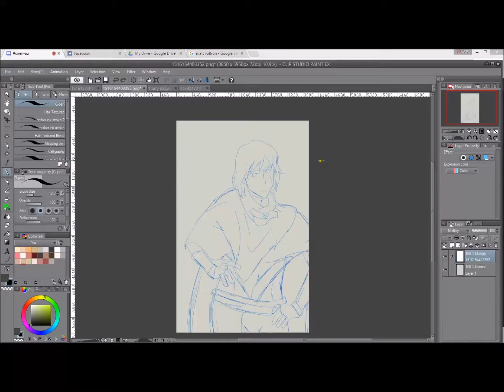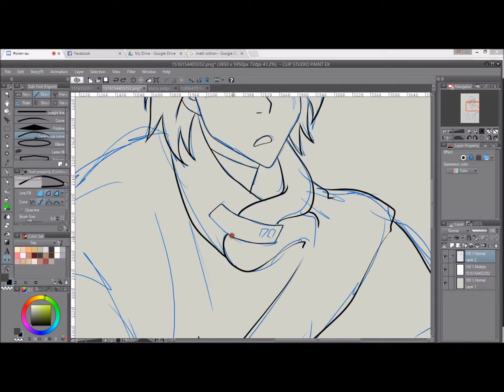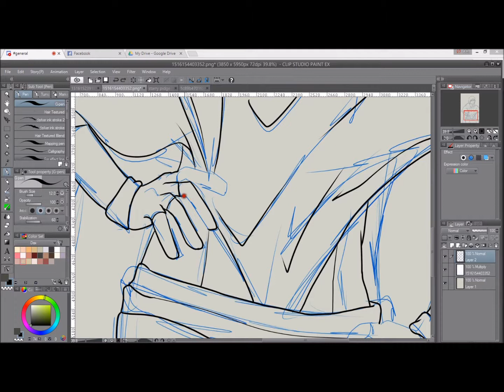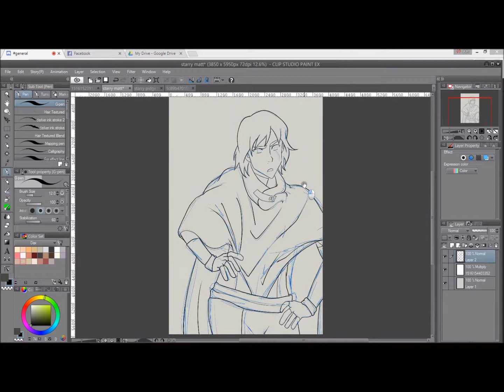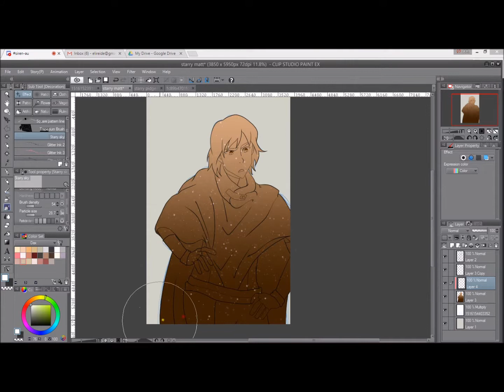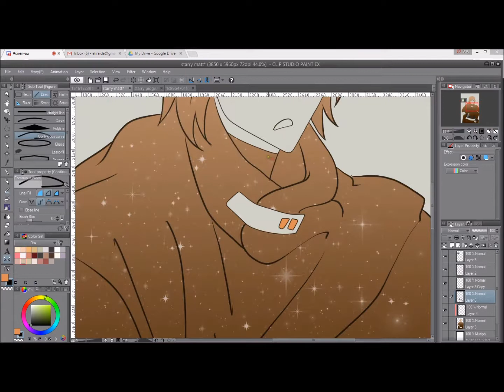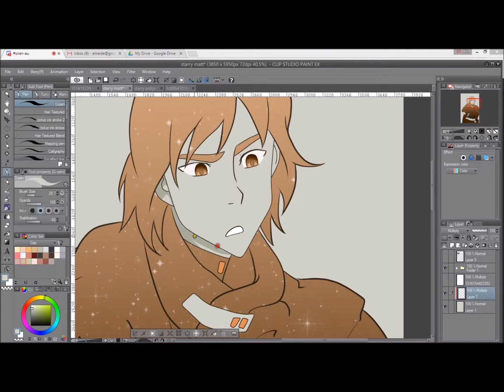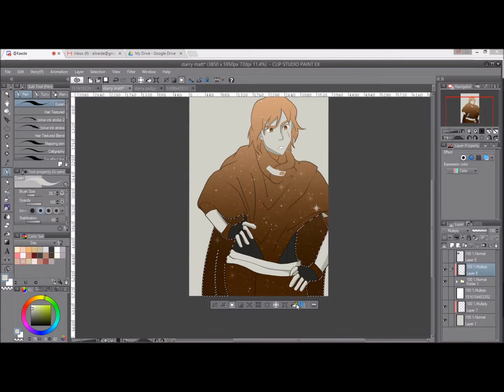Matt Speed Painting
This one is at 4x speed.  Fully lapsed time from sketch to this: 45 min.  Ink/color: just under 35.